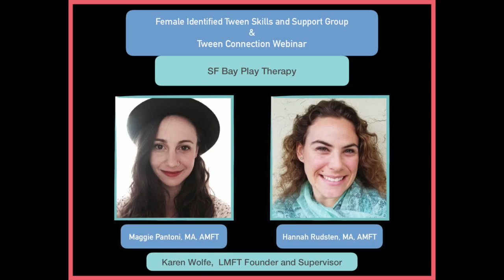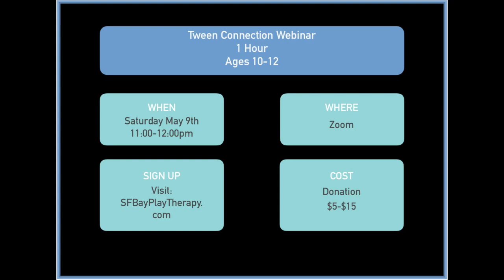Tween Online Girls Group